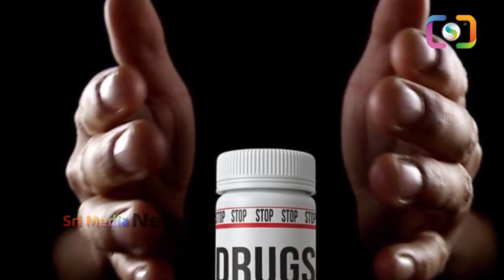నైస్ గా మాట్లాడి రియా నుండి నిజాలు రాబట్టిన ఇంటర్వ్యూయర్ | Rhea Chakraborty || Srimedia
WATCH : నైస్ గా మాట్లాడి రియా నుండి నిజాలు రాబట్టిన ఇంటర్వ్యూయర్  |  Rhea Chakraborty  || Srimedia